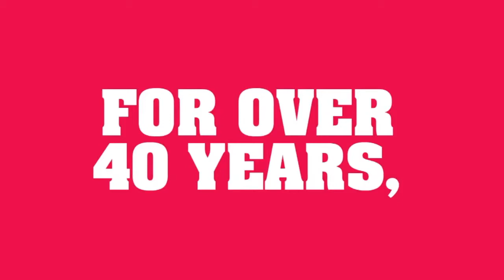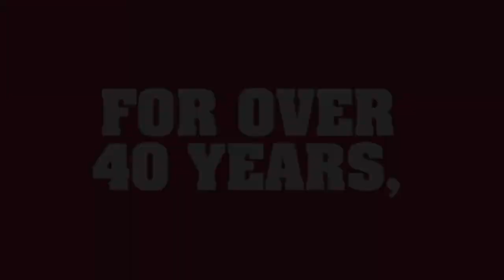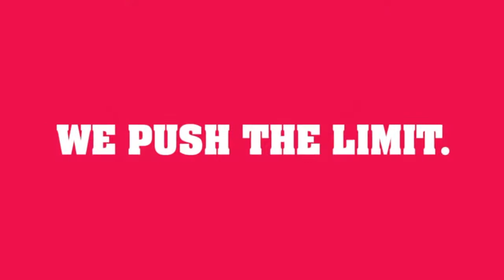Strong Student-Athlete Academic History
Tom Truttschel, Head Girls Lacrosse Coach at Arrowhead High School (Hartland, Wis.), tells us about the traditionally strong student-athlete academic history that exists at Arrowhead.